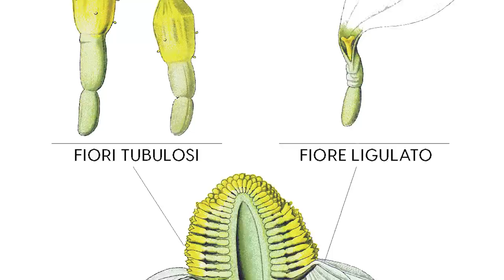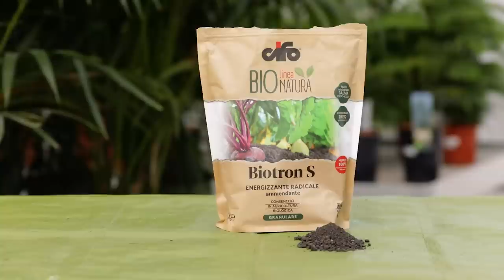Echinacea: una perenne con fiore a margherita. Cura e coltivazione + potatura Chelsea chop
Oggi vogliamo presentarvi una pianta affascinante e ricca di storia: l’Echinacea. Questa pianta erbacea perenne, è ammirata per la sua bellezza e la sua versatilità.

00:00 – Echinacea
00:55 – Fioriture
02:33 – Abbinamenti
02:48 – Esposizione
03:03 – Temperature
03:25 – Bagnature
04:26 - Substrato
04:52 – Concimazione
05:45 – Propagazione
06:18 – Potatura
08:16 - Parassiti

I suoi fiori colorati, la sua resistenza al gelo e alle malattie e tante altre caratteristiche rendono l’Echinacea una pianta davvero interessante. È spesso associata alle sue proprietà mediche, ma non forniremo informazioni a tal proposito o consigli sulla salute. Se state cercando informazioni specifiche sulle proprietà mediche dell’Echinacea, vi invitiamo a consultare un professionista qualificato.

L’Echinacea è un genere affascinante di piante erbacee perenni che comprende nove specie. La loro bellezza decorativa le rendono piante molto interessanti. Originarie del continente nordamericano, queste piante appartengono alla vasta famiglia delle Asteraceae.

Le Echinacee attraversano un periodo di riposo vegetativo durante l’inverno, quando la parte sopra il terreno si secca. Si sviluppano dalla primavera all’autunno e producono fiori tra giugno e agosto. I fiori somigliano a quelli della margherita e possono essere rossi, viola o rossi.

Le radici delle Echinacee si presentano in gruppi di diverse dimensioni e le foglie sono disposte a formare rosette alla base, mentre lungo lo stelo possono essere distribuite in modo più sparso. Le foglie sono di forma lanceolata o ellittica, con bordi lisci o seghettati e spesso ricoperte di peli. Lo stelo delle piante può raggiungere un’altezza variabile tra 50 e 150 cm, è eretto e può presentare peli, con ramificazioni e foglie in quantità variabile a seconda della specie.